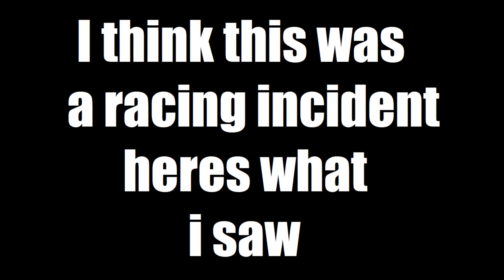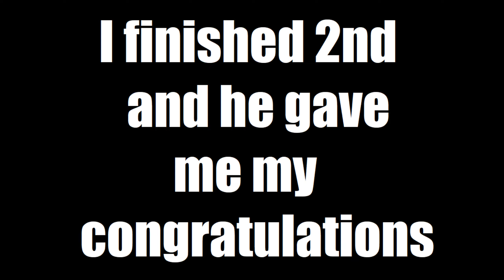My fault, his fault or racing incident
So... Going into T3 i saw the orange Porsche go wide to avoid the blue Lambo but then turn heavily into me and if you can see on some of this vid, if he went as wide as you can off of that corner, we probably would have both made that turn. What do you think?